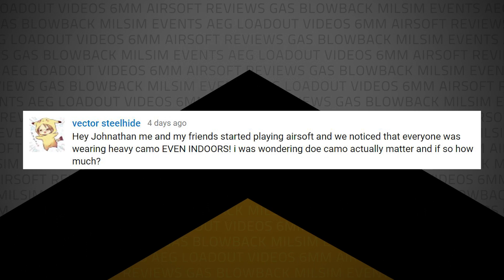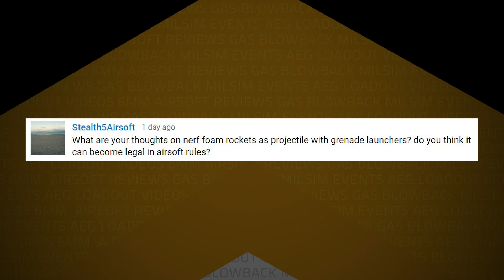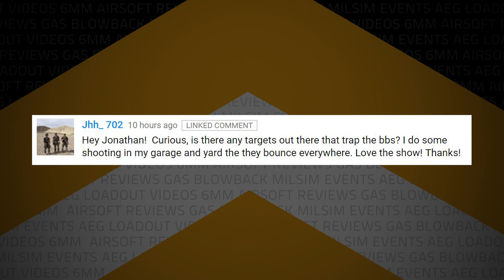Nerf in Airsoft? | Airsoftology Q&A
In this Monday Q&A show we're talking about camouflage indoors an indoor airsoft target range and has Nerf invaded airsoft?

A huge thanks goes out to Palco Sports and Code Red Headsets for helping keep Airsoftology Mondays free!